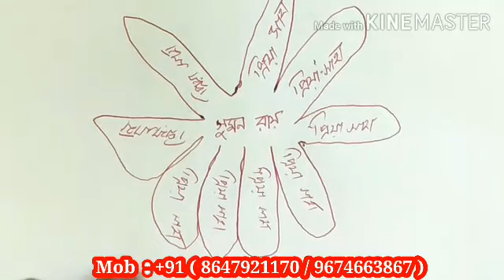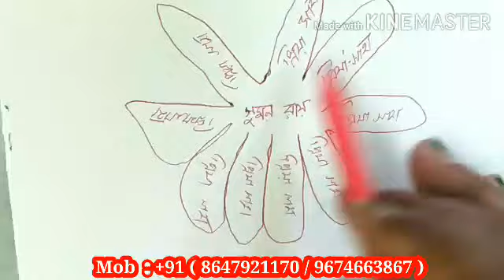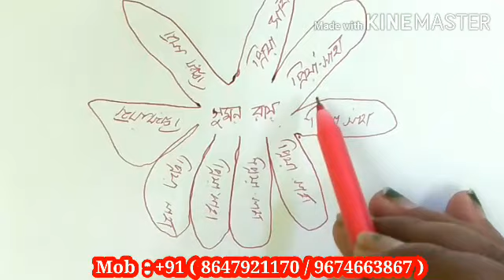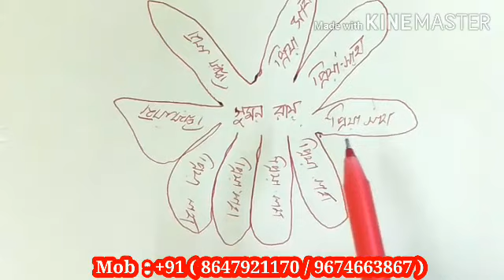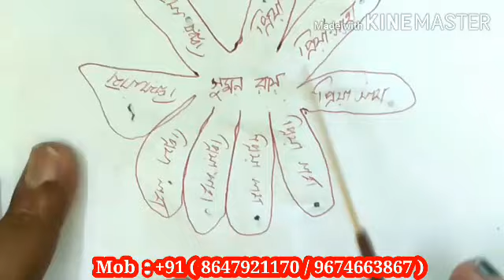# অবৈধ প্রেম বিচ্ছেদ করার সেরা উপায়.১০০% হবেই হবে. # Aboidho prem bicched korar sera upai# love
# Aboidho prem bicched korar sera upai. 100% hobei hobe.

# আমাদের আরও ভিডিও পেতে নিচের লিংক এ ক্লিক করুন. আমাদের আর ও একটি জ্যোতিষ বিষয়ক চ্যানেল """Bubul Shastry """

এখানে আপনারা প্রতিদিন নতুন নতুন জ্যোতিষ বিষয় প্রোগ্রাম দেখতে পাবেন. ভালো লাগলে ভিডিও শেয়ার করবেন ও লাইক করবেন. আমরা সর্বতো ভাবে চেষ্টা করি যাতে আপনারা ভালো থাকেন. তার জন্য আমরা পরিশ্রম করে ভিডিও তৈরি করি. ঈশ্বর আপনাদের সকলের মঙ্গল করুক.